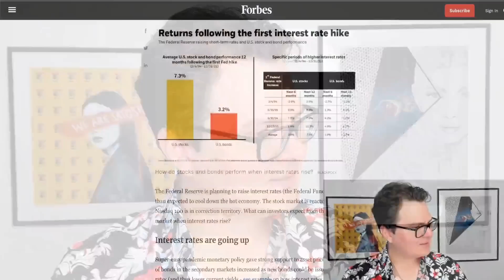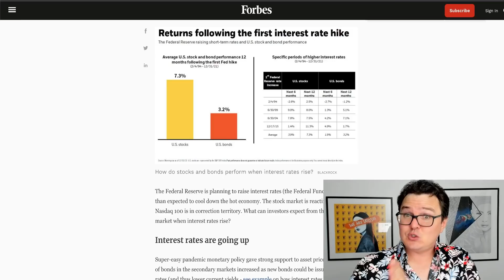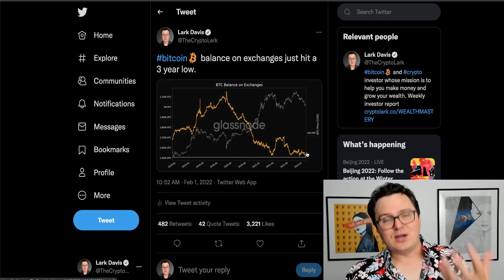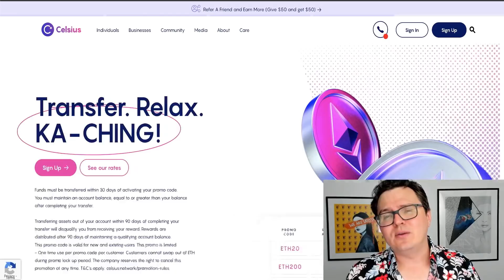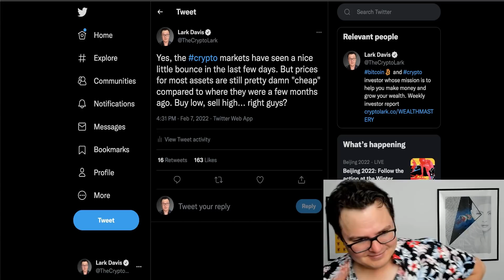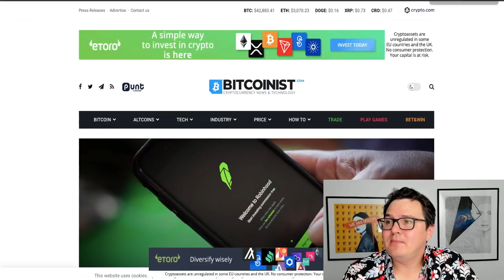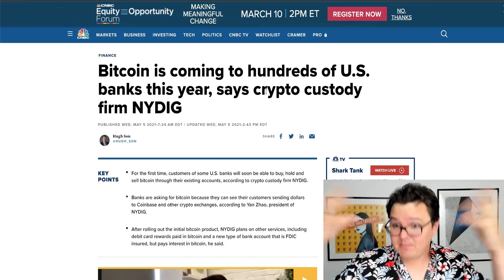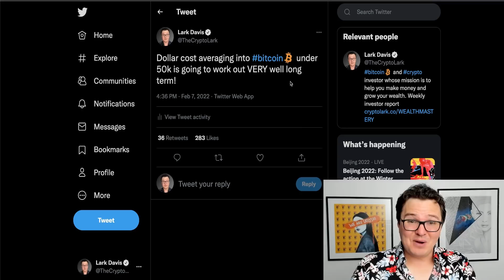7 Reasons To Buy Crypto NOW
7 great reasons to buy more Bitcoin and crypto in 2022.

0:00 Today in Crypto
0:25 The FED
1:55 Bitcoin Scarcity
3:16 New Buyers
6:06 Buy Low
8:05 Social Media
9:50 New Fiat Gateways
11:50 DCA

👀 BITCOIN BACK REWARDS CREDIT CARD AND $250 FREE BTC LENDING